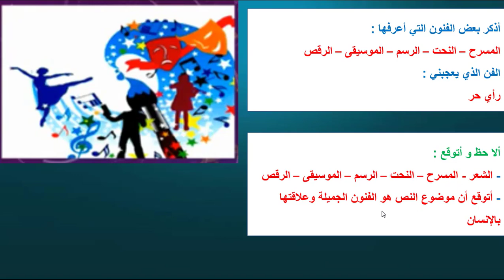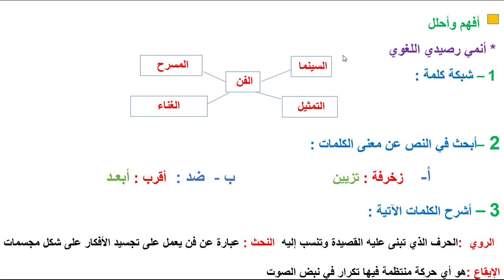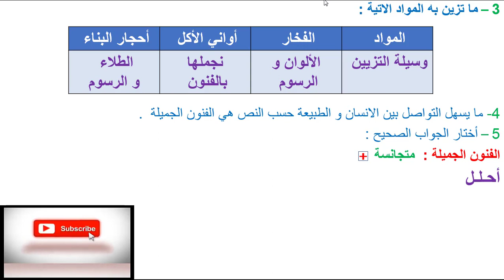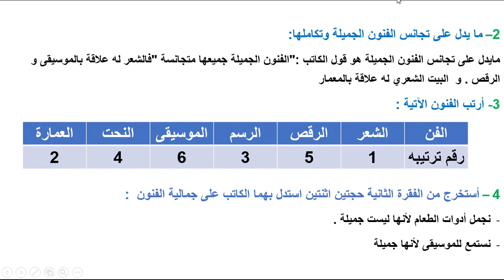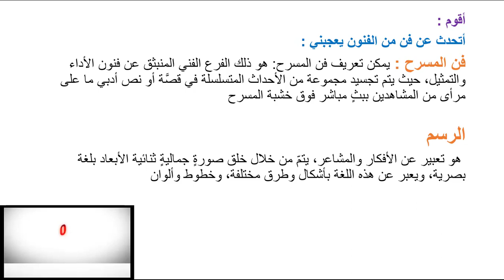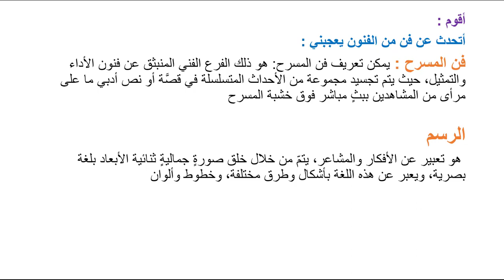منار اللغة العربية الصفحة 205 206 207 الفنون الجميلة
مشروع الوحدة 01 :
 مشروع الوحدة : الحَضَارَةُ الرومَانِيةُ وَ أَهَمُ مَعَالِمِهَا  المستو ى
مشروع الوحدة 02 :
82نادي التربية على المواطنة و السلوك المدني
مشروع الوحدة 04  إنجاز ملصق عن أهمية الطاقة الشمسية
 مشروع الوحدة 6 تزيين قسمنا برسم لوحة فنية لمدرستنا و التعريف بها